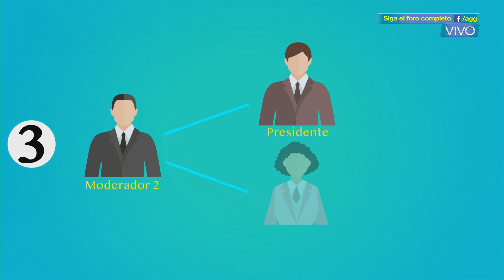Programa Cívico AGG - Foro Político Partido UNIDOS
Canal Oficial de AGG